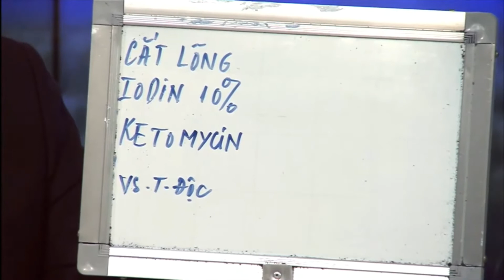Nguyên nhân và cách khắc phục bò nái chửa 6 tháng nổi các nốt ở 2 bên mạn sườn